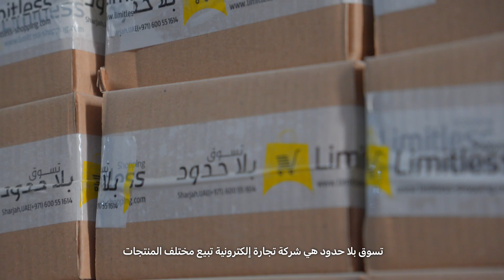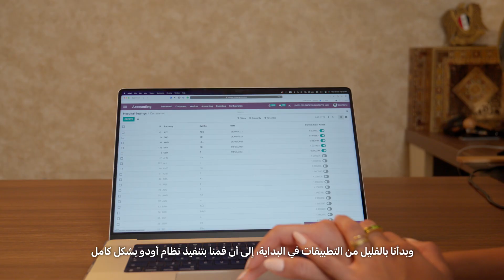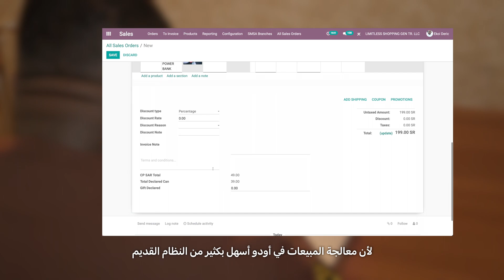Limitless Shopping Unlocks Limitless Potential with Odoo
In this video, Derek, the IT Manager and Software Developer at Limitless Shopping, share how they overcame their biggest IT challenges and transformed their sales system with the help of Odoo, an ERP system.

Limitless Shopping is an e-commerce company that sells a range of products, from electronics to health and beauty, with a significant presence in Saudi Arabia and the UAE. Derek explains how they tackled their slow sales system and accounting software issues and how Odoo helped them increase their efficiency and improve their overall business.

Find out how Limitless Shopping benefited from Odoo's applications, including sales, CRM, accounting, inventory, and help desk for customer service.